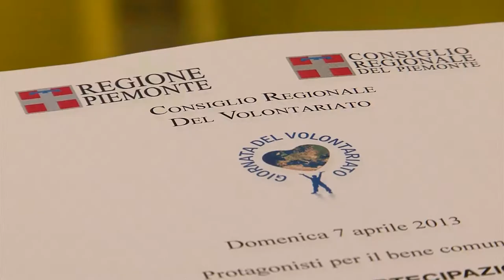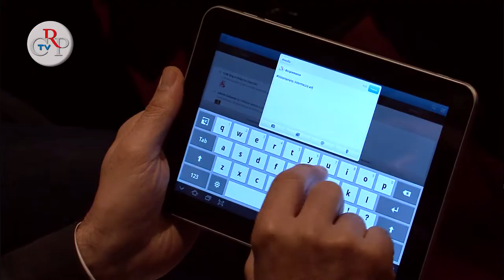La giornata del volontariato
[intervista al presidente del Consiglio regionale Valerio Cattaneo]
Così il presidente del Consiglio regionale Valerio Cattaneo, aI Centro Incontri della Regione Piemonte, di Torino, ha aperto la VII Giornata regionale del Volontariato dedicata quest'anno aul tema Volontari, protagonisti per il bene comune.
[interviste a Maria Paola Tripoli, presidente del Consiglio regionale del Volontariato e
Pierluigi Dovis, delegato regionale Caritas Piemonte e Valle d'Aosta]